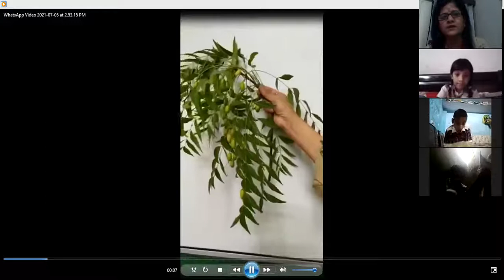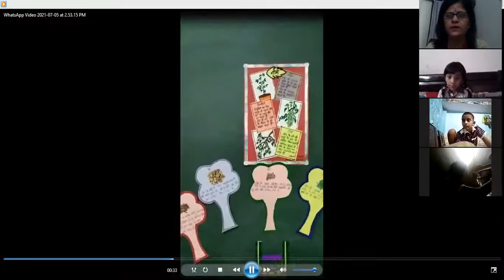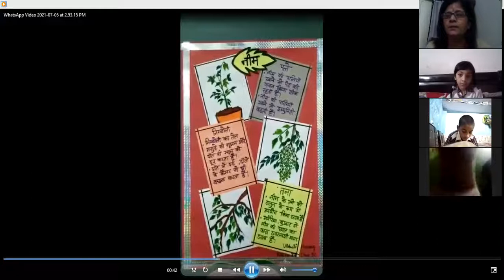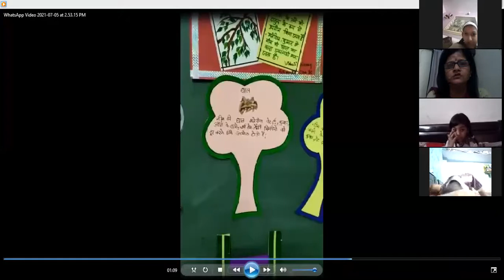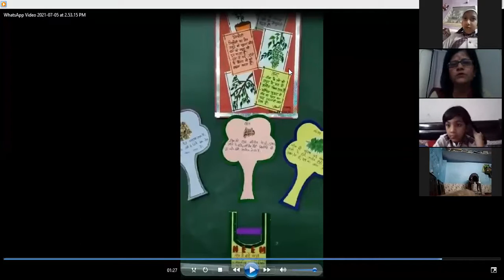Hindi class III ch-5 neem ka ped